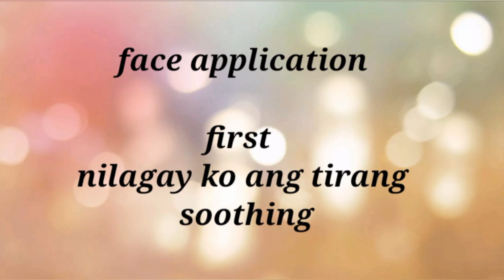Coffee Face & Body Scrub ( DIY )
hi everyone., made this DIY dahil nagsilabasan na nman ang aking cellulite sobrang daling gawin at ang kinakailangang ingredients ay nasa bahay

Ingredients use:⬇

* coffee
* soothing gel (optional)
* Lemon or calamansi

paghaluin lang po lahat ng ingredients at i scrub sa buong katawan.. be gentle po sa pag scrub sa face..